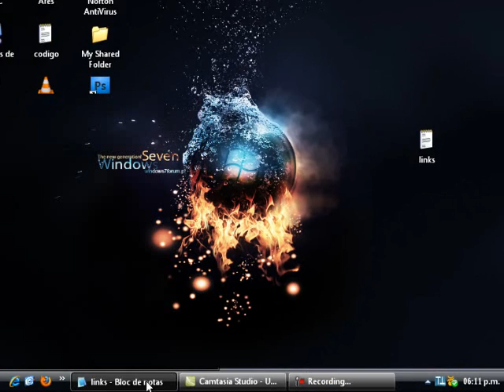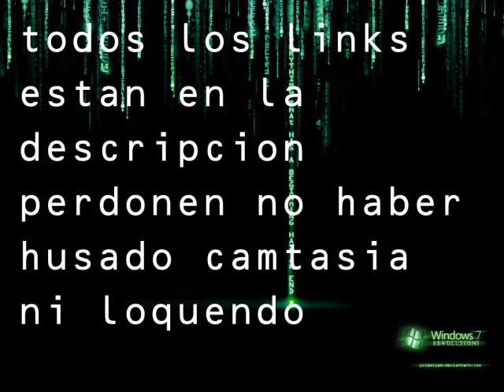pajina para personalisar windows media player de todo como visualizaciones o skinks.wmv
skins de windows media player y visualisaciones alien

temas y mas...